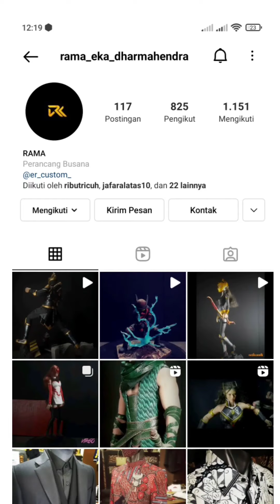Kiriman figure custom Gundala!!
Seneng banget hari ini dapat kejutan!!